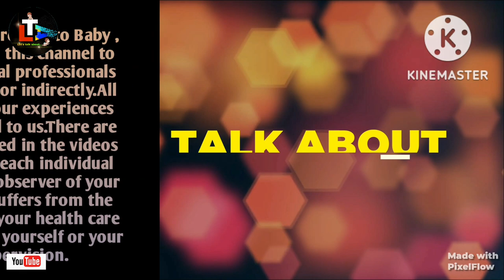Home Remedy from Baby Cough Cold Allergy and Asthma || bacha der sordi kashi sas kosto komanor upay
Today's topic: Home Remedy from Baby Cough Cold Allergy and Asthma || bacha der sordi kashi sas kosto komanor upay

About this video - Many parents want to know about Baby Health Problems and Remedy or Baby Cough and Cold Home Remedy related many information. So here in this video i have discussed how to manage baby's cough cold and allergy and asthama and also shared my experiences.

1. baby sordi hole ki korbo ( Bengali )
2. baby sordi kasi ( Bengali )
3. bachar sordi hole ki korbo ( Bengali )
4. sisu der sas kosto ( Bengali )
5. bachar sas kosto komanor upay ( Bengali )
6. bachar sordi kasi ( Bengali )
7. baby der sordi kasi ( Bengali )
8. baby der sordi hole koronio ( Bengali )
9. baby thanda lagle ki korbo ( Bengali )
10. bachar thanda lagle ki korbo ( Bengali )
11. bachar thanda lagle koronio ( Bengali )
12. bachar kasi hole koronio ( Bengali )
13. bachar kasi komanor upay ( Bengali )
14. bachar kasi ( Bengali )
15. bachar kasi hole ki korbo ( Bengali )
16. bachar sordi kashi ( Bengali )
17. baby cough and cold home remedy ( Bengali )
18. baby der kasi hole koronio ( Bengali )
19. baby der thanda lagle ki korbo ( Bengali )
20. best remedy for babies cold and cough
21. medicine for babies cough and cold
22. allergy in kids
23. asthma in child

HAPPY PARENTING